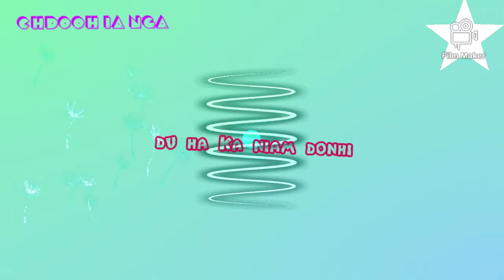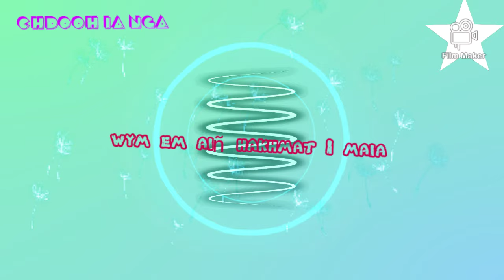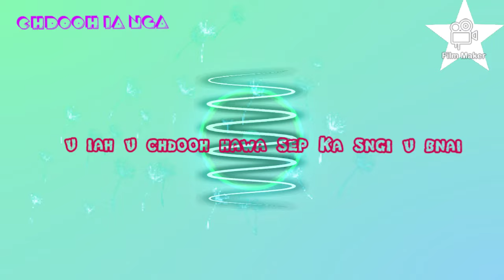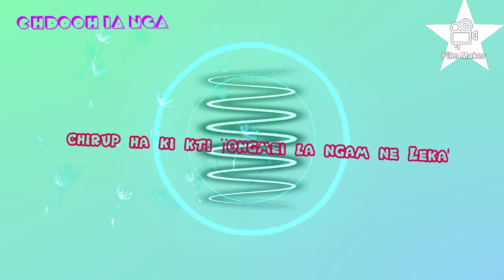Chdooh ia nga(Lyric )|pnar song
This video is not Used for illegal Sharing,but to Entertains Fans only..if any Problem please message  and the video will immediately Remove. No need to send a Strikes.
USED VIDMADE APP FOR DOwNLOADING VIDEO AND AUDIO 📤📤
Pnar Folkfore ,